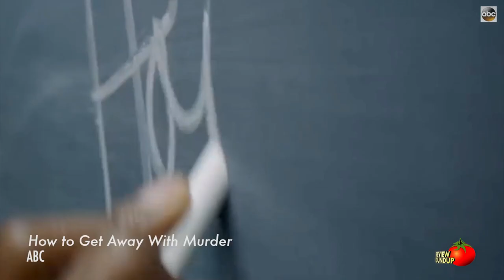Rotten Tomatoes TV Review Roundup: September 26, 2014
for new celebrity interviews delivered to your inbox every week!

Grae Drake gives you the skinny on ABC's "black-ish" and "How to Get Away With Murder" in this special TV edition of Review Roundup!